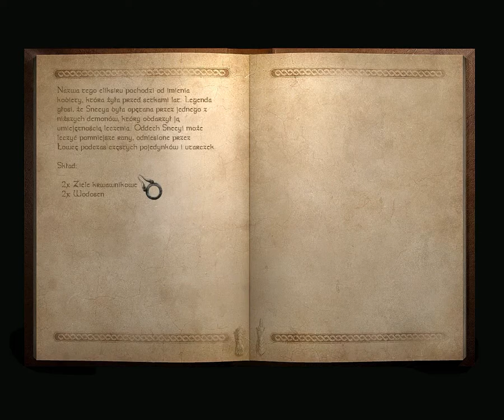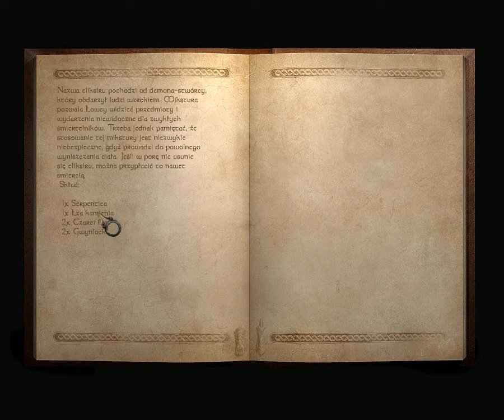Let's Play Daemonica- Part 10- W pogoni za starym wariatem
Kolejny odcinek z serii Let's play Daemonica, a w nim: emocjonujące poszukiwania starego Harrela i jego żony, rozmowy z licznymi ludźmi którzy nie mają nic ciekawego do powiedzenia, wizyta na bagnach i zawarcie niebezpiecznego paktu ze starą wiedźmą.  Miłego oglądania!